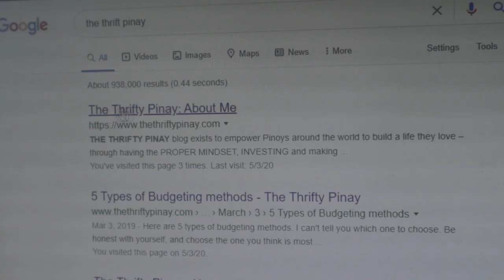5 EFFECTIVE WAYS TO SAVE MONEY W/OUT FEELING DEPRIVED | THRIFT PINAS | HOW TO SAVE MONEY PHILIPPINES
(The Thrift Pinay)

-Jerico Cordon